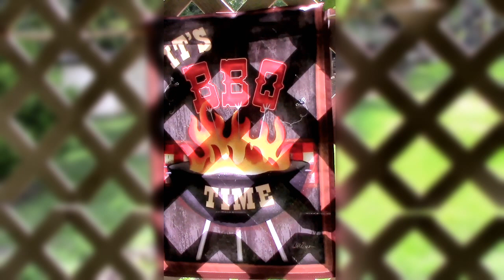USA:Gardener's diary 5 / США: Дневник садовника 5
In English, на русском.
My garden is located in the state of Louisiana in the USA. It is zone 8a according to the American system for this area. My garden is 11 years old. It is a subtropical climate here. It is hot and humid most of the time. In spite of that, it is four seasons here, but winter is very short and mild. Snow can be very rear, and it does not lie for a long time. I have been creating my garden myself for five years. All videos and photos are mine. In this video, there are several of my pressed plant art.
Мой сад находится в штате Луизиана, в США. Здесь субтропический климат. Большую часть времени здесь жарко и влажно. Несмотря на то, что это область, где есть четыре времени года, зима здесь очень короткая, можно сказать символическая. Снег бывает очень редко и никогда долго не лежит на земле, тает. Саду 11 лет. Я создавала сад своими руками в течение пяти лет. Все видео и фотографии мои. В данном видео представлены несколько моих работ-картин в технике прессованной флористики.